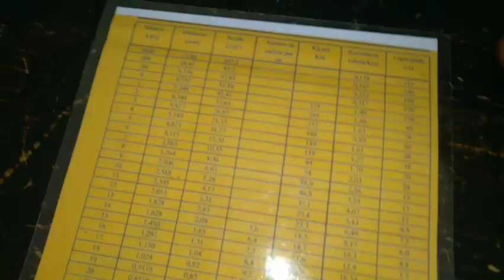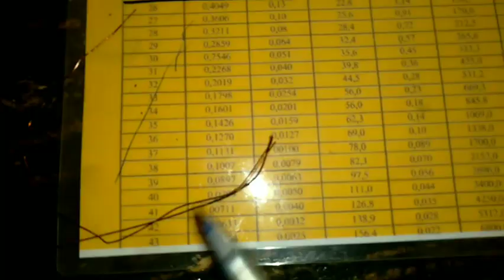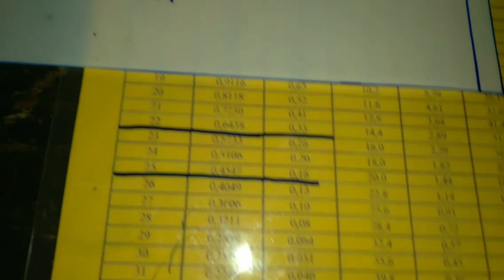Como MEDIR fio da Bomba Submersa...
mini curso bomba submersa

mini curso motor elétrico grátis

como colocar bobinas na bomba submersa

como fazer bobinas bomba submersa

ajude o canal por  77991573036